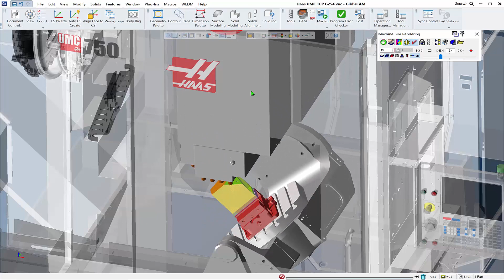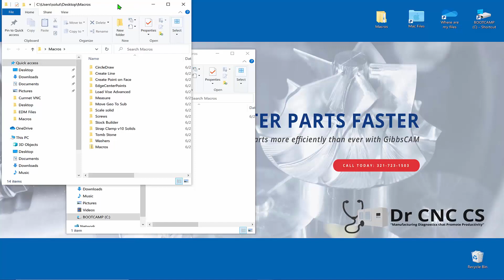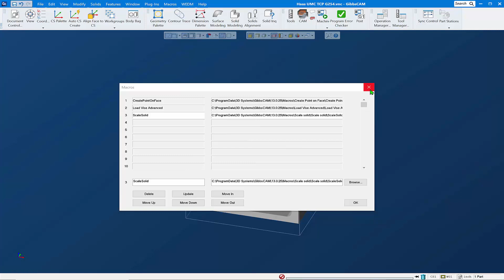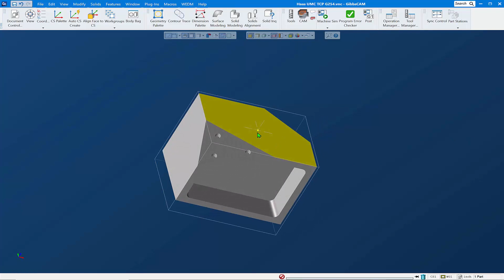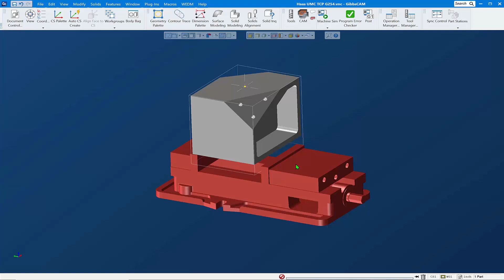GibbsCAM Tech Tip: How to Install a Macro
Macros are a great tool for extending the functionality in GibbsCAM to automate the things you do on a regular basis, like loading a part into a vise. This Tech Tip shows you how to register and implement macros in GibbsCAM. Using macros can dramatically improve your productivity and accuracy. Make sure you are taking advantage of this time-saving feature!